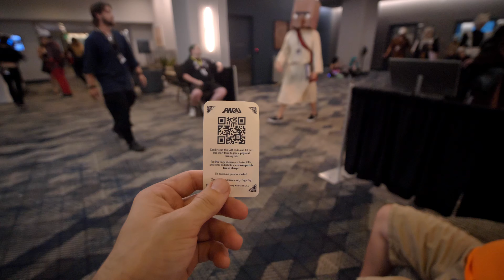Dokidokon 2024 - Saturday